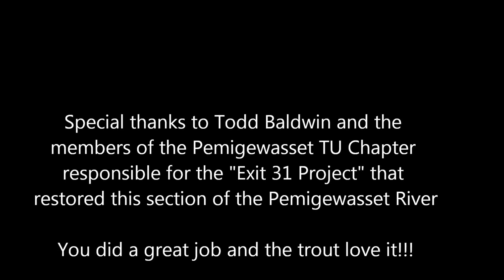Pemigewasset-NH-rainbows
Niles visits NH to escape AZ heat for a few days.  He fished with Gerry of NH Rivers Guide Service and caught some beautiful NH rainbow trout in the Pemigewasset River in the White Mountians of New Hampshire.  All fish were caught on dry flies and safely released after a bit of exercise.  Even though it has been a hot, dry summer (by NH standards!) the water was a cool 64F